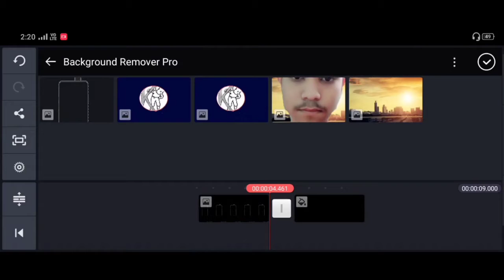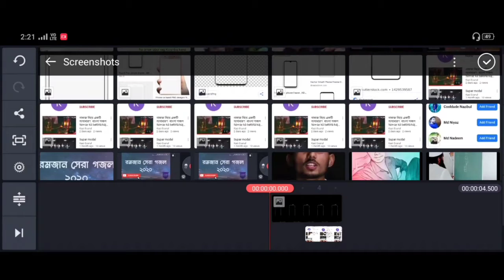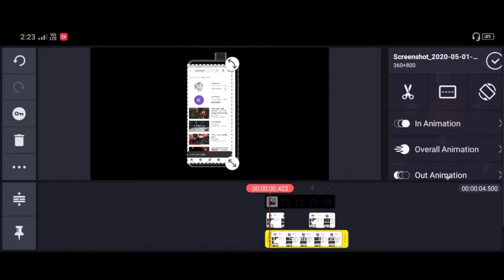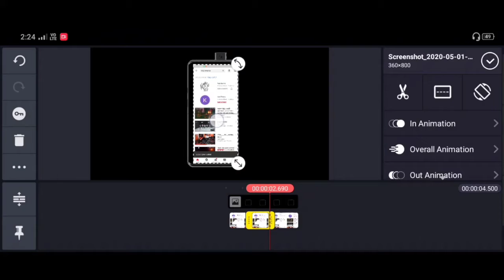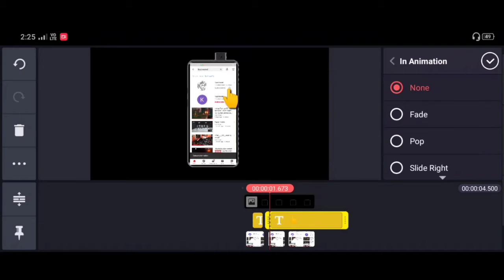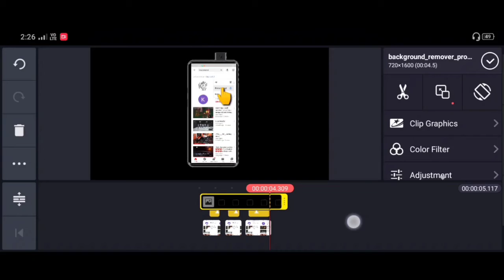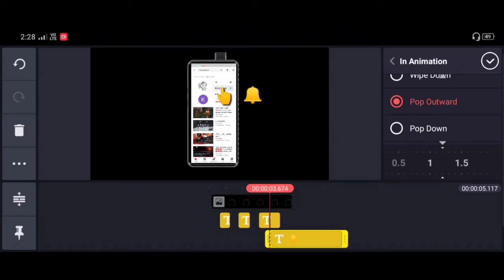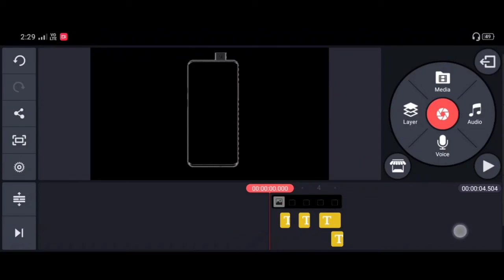How make subscribe and bell icon intro (kinemaster)for smat phon